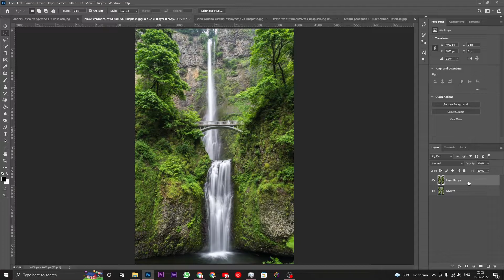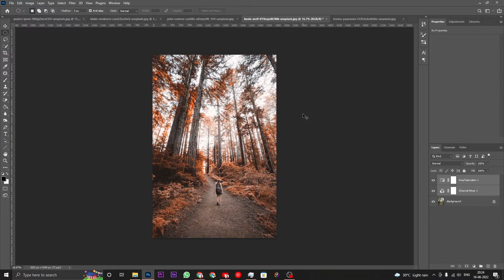Add These 2 Layers to Make Orange Color Effect in Photoshop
In this 1-Minute Photoshop Tutorial, learn How to Make Orange Color Effect Just Add 2 Layers in Photoshop. I will show you how to easily make autumn color effect or orange color grading effect in photoshop.